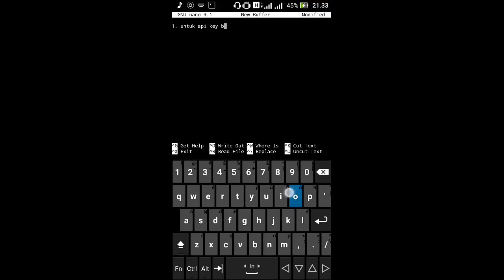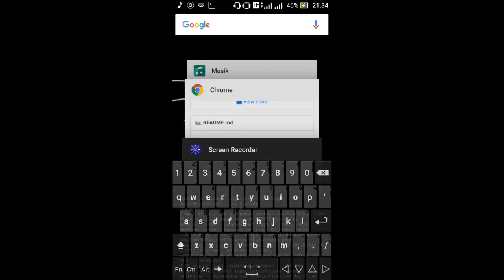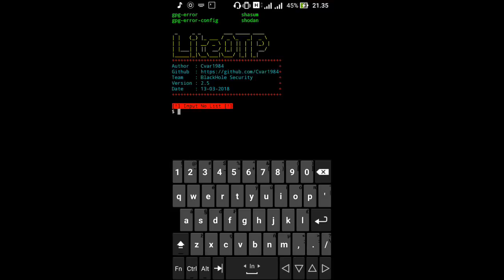LiteOTP on Termux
$ apt install php php-curl wget
$ lite test_list.txt

Thanks to author BlackHole Security